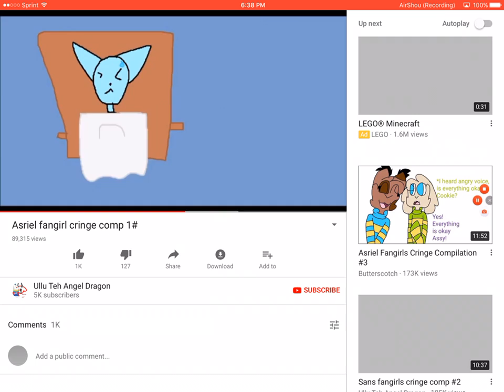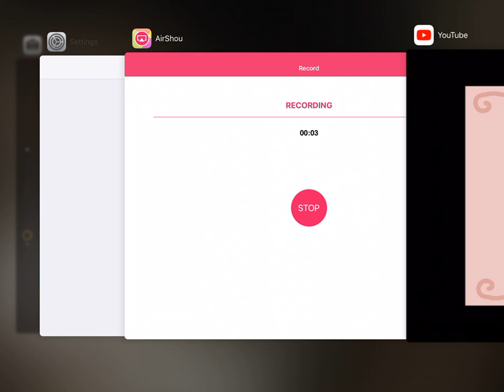Me Reacting to asriel fangirls